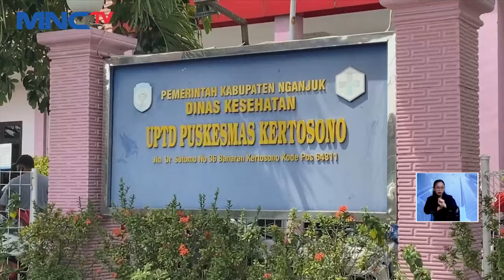Sejumlah Siswa SD di Kab. Nganjuk, Jatim, Keracunan Makan Siang Gratis yang Basi - LIS 04/10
ejumlah siswa Sekolah Dasar (SD) Negeri Banaran 1, Kecamatan Kertosono, Kabupaten Nganjuk dilarikan ke Puskesmas Kertosono pada Rabu (2/10/2024). Mereka diduga keracunan makanan setelah mengonsumsi hidangan makan siang gratis dalam program uji coba yang digagas oleh Prabowo-Gibran.

Saksikan info berita terkini di:
Lintas iNews Pagi: Senin – Sabtu Pukul 04.20 WIB
Lintas iNews Siang: Senin – Jumat Pukul 11.30 WIB
Lintas iNews: Setiap Hari 09.00 | 10.00 | 13.00 | 14.00 | 15.00